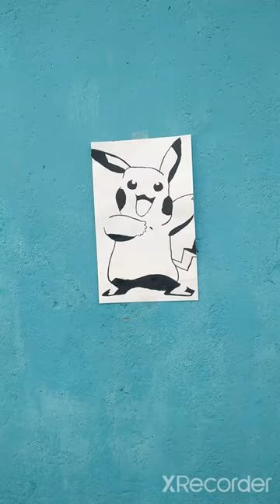pockmon drawing #with poster colour#jamini roy art